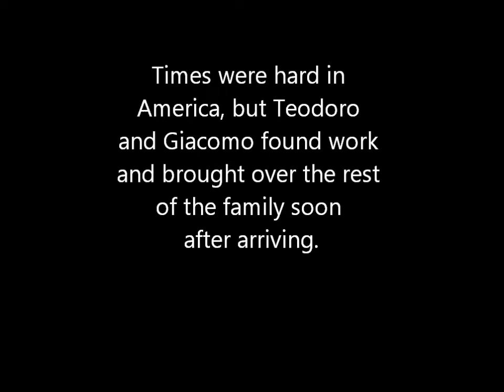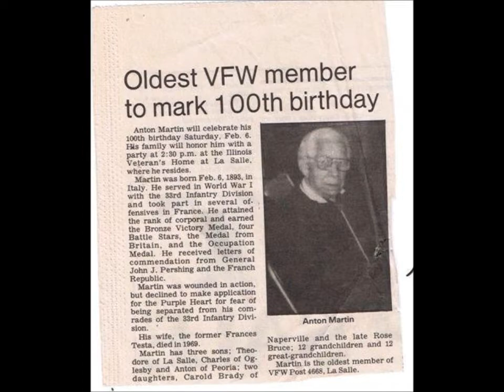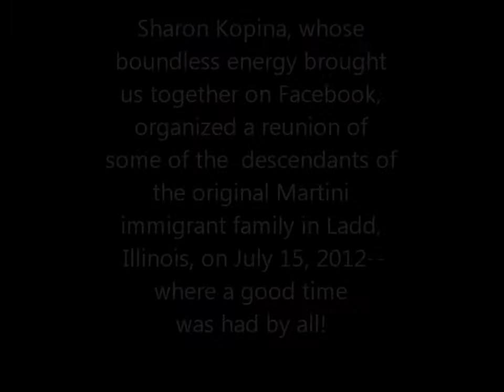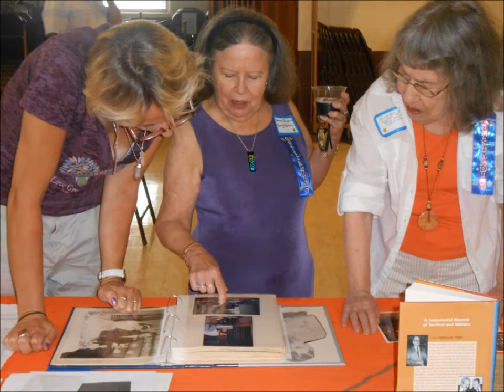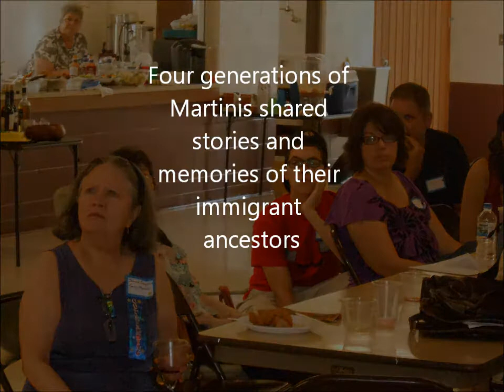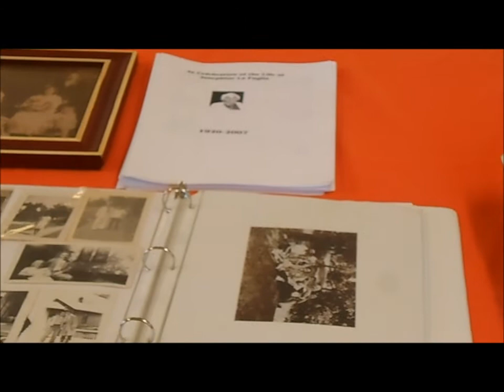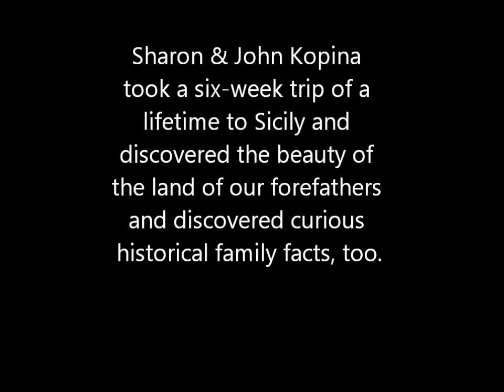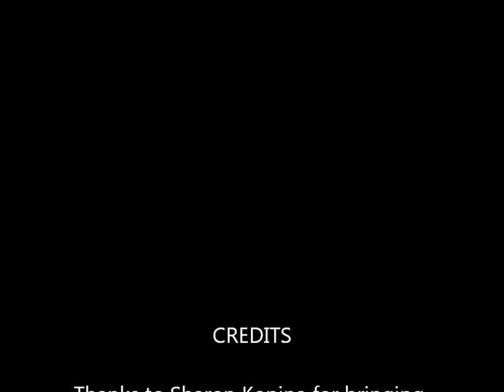MartiniFamilyReunion2012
Sharon Kopina brought together 5 generations of the Teodoro Martini family from Monreale, Sicily to a reunion at the Ladd community center on July 15, 2012